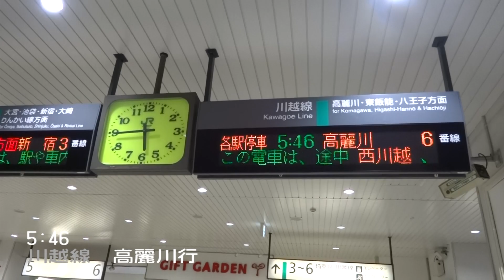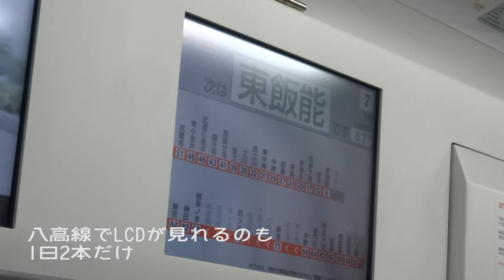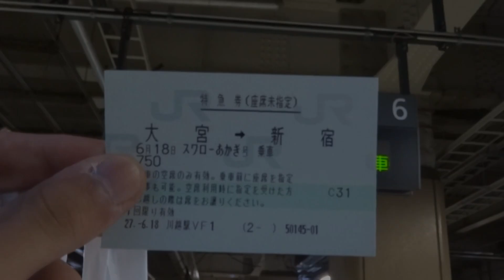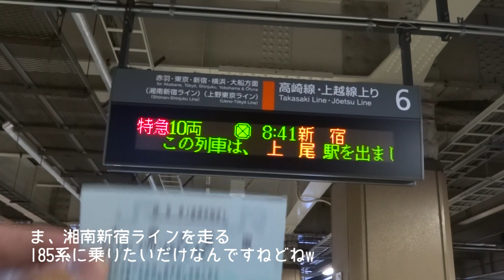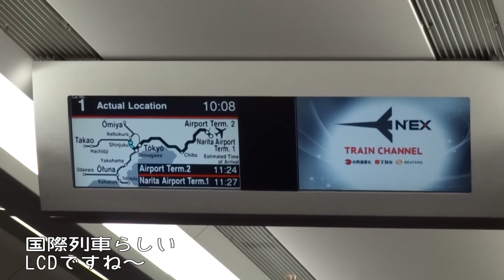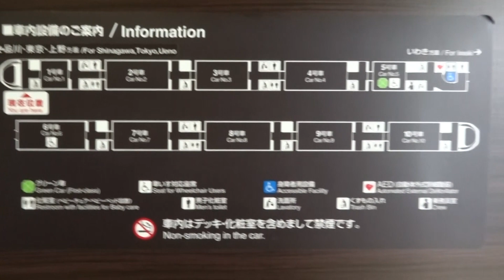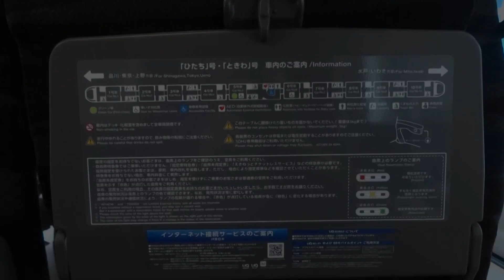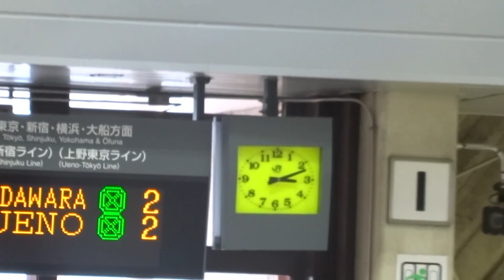【大回り乗車】「新幹線」を見るために「特急列車」に3回乗車 上野東京ライン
2015.6/18　久々に撮影、編集をしたものですからぎこちないところが多々あります。ご了承ください。
川越　川越線　209系　高麗川　八高線　e233　拝島　連結　西国分寺　武蔵野線　209系　武蔵浦和　東北新幹線　新幹線　e5系　e6系　埼京線　並走　大宮　185系　スワローあかぎ　防護無線　東京新幹線車両センター　新宿　特急　成田エクスプレス　e259系　東北貨物線　目黒川信号所　品川　新幹線　東海道新幹線　n700a　京急　常盤軒　ひかりチャイム　特急　ときわ　上野東京ライン　駅弁　友部　発車メロディー　小山線　415系　デッドセクション　小山駅　e231　湘南新宿ライン　東北本線　宇都宮線　土呂